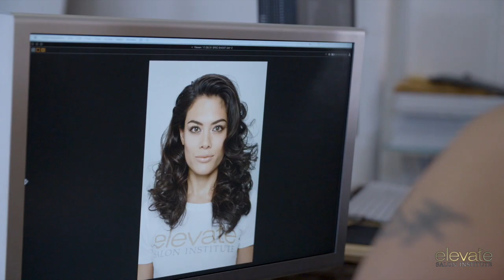ESI Photo Shoot 2019 Release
Behind-the-scenes video from our NYC photo shoot.  Students from our Elevate Salon Institute schools who were winners in our National Student Competition got to attend the shoot and even participate with the hairdressers from L'Oreal Professionnel, makeup artists, models, and photographers.